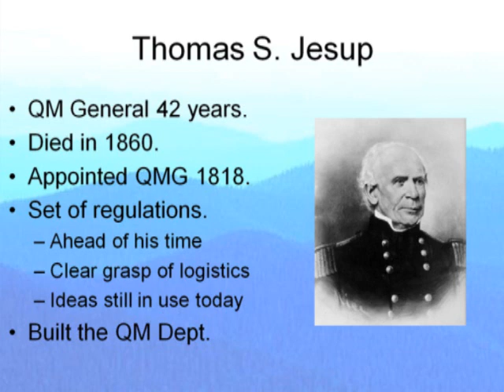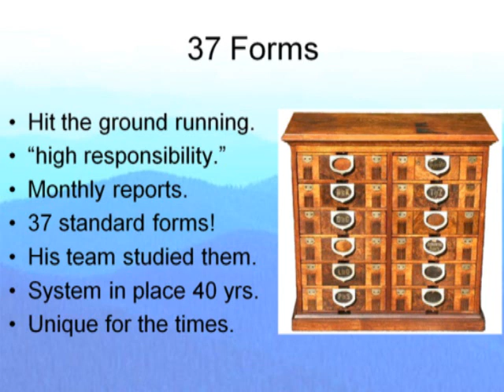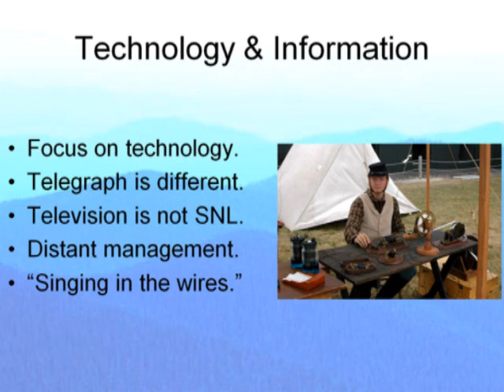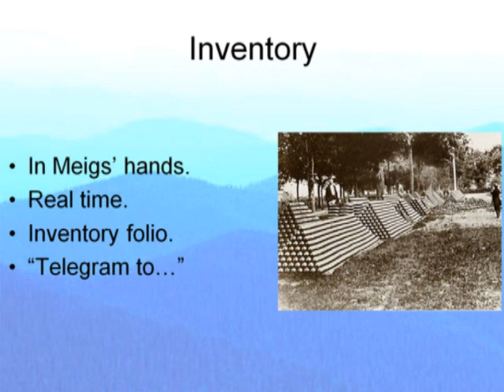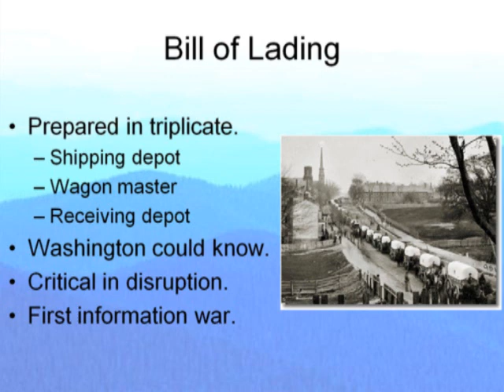CWRT02B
Supply during the Civil War - Segment 05